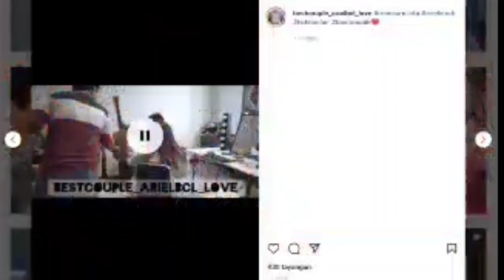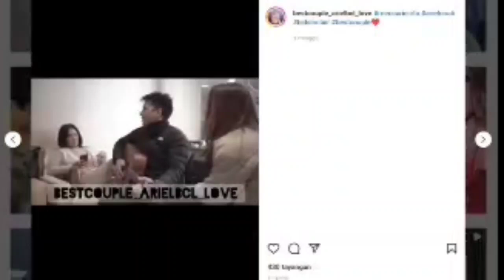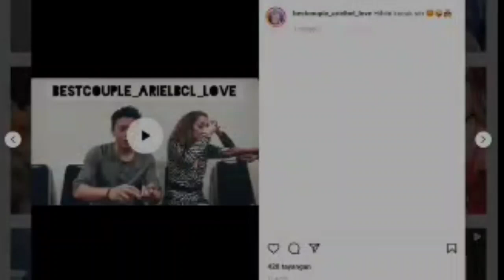🛑Ariel Noah Vc Noah Sinclair Dan Minta Izin Mau Menikah Dengan Ibunda Bunga Citra lestari-ArielBCL